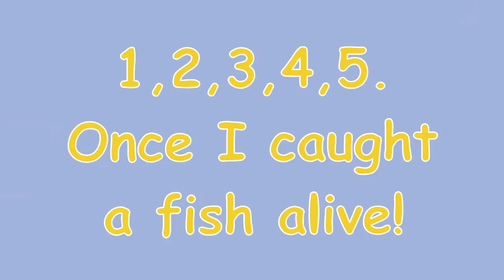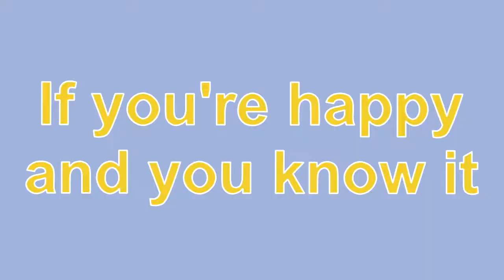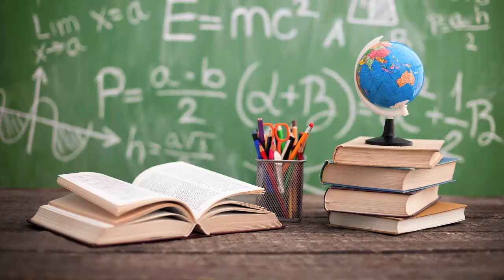Zoom Zoom Zoom, We're Going To The Moon And Lots More Nursery Rhymes! 30 minutes!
5 Little Men In A Flying Saucer
5 Little Monkeys Jumping On The Bed
5 Little Ducks Went Swimming One Day
Sleeping Bunnies. (Hop little bunnies)
5 Little Speckled Frogs
1,2,3,4,5 Once I Caught A Fish Alive
A,B,C,D
5 Currant Buns